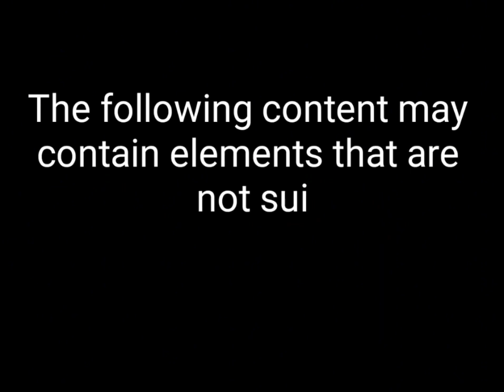PCP HUNTING//Eid mubarak hunting.alimokon spotted dove.red collar dove.zebra dove hunting.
Alimokon,Spotted dove,Red collard dove,Zebra dove hunting..dami naming huli..